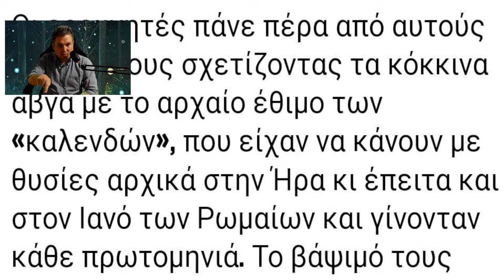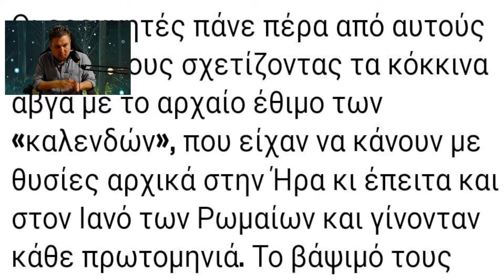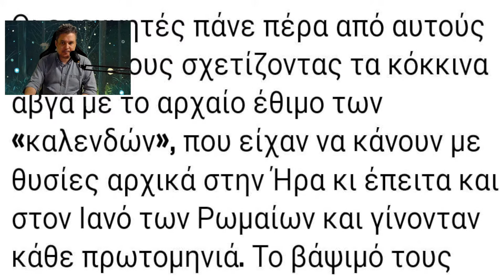ΚΩΔΙΚΑΣ ΜΥΣΤΗΡΙΩΝ με Θ.Αναστασίου «Η Ζωή εν τάφω ΝΙΚΗ ΕΠΙ ΦΘΟΡΑΣ ΚΑΙ ΘΑΝΑΤΟΥ»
Συζητάμε
Ανεβάζουμε υλικό
Κάνουμε προτάσεις
Αναλύουμε
Ανταλλάσσουμε ιδέες

Καλή ακρόαση

1. The videos have no negative impact on the original works.
3. The videos are transformative in nature.
4. We use only the audio component and tiny pieces of video footage, only if it's necessary.